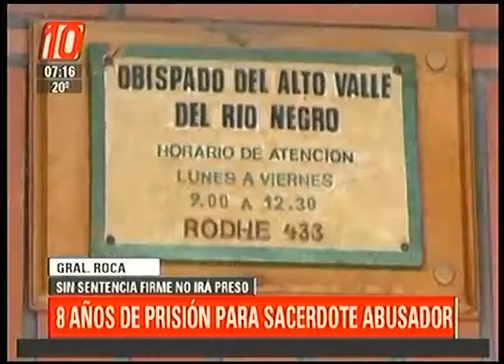Roca: 8 años de prisión para sacerdote abusador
Condenaron al sacerdote católico acusado de abuso sexual La sentencia aún no está firme por lo que permanecerá en libertad. Los integrantes de la Cámara Tercera del Crimen condenaron al sacerdote católico, Juan José Urrutia, a 8 años de prisión por el abuso sexual de un menor de 14 años ocurrido en el año 2010, en una Iglesia de la ciudad de Allen.  El hecho ocurrió ese año aunque recién en 2014 la familia